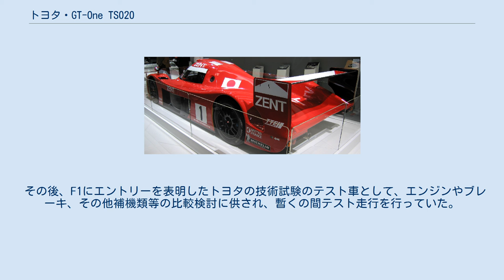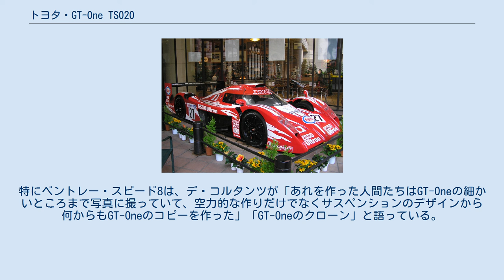トヨタ・GT-One TS020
トヨタ・GT-One（トヨタジーティーワン、Toyota GT-One）は、トヨタが1998年のル・マン24時間レース参戦用に開発したレーシングカー。
建前上はLMGT1規定に該当するグランドツーリングカーとなっているが、実態はプロトタイプである。
正式名称はGT-Oneであるが、TS010の流れを汲むスポーツカーとして、型式名のTS020でも呼ばれる。
 活動初年度の1998年は、フランス西部自動車クラブが独自に規定しているLMGT1にのみ依拠しており、国際自動車連盟 (FIA) 国際スポーツ法典付則J項のグループGT1 (グランドツーリング・スポーツカー) とは無関係のフリーフォーミュラ (グループE) であるため、FIAグランドツーリング選手権 (1997年から1998年) への参加資格はない。
 TS010までのマシンは日本国内で開発されていたが、GT-Oneはドイツのケルンに拠点を置くトヨタのレース子会社トヨタ・チーム・ヨーロッパ (TTE) で開発された。
設計はプジョー・905などを設計したアンドレ・デ・コルタンツ。
テストカー・公道車仕様を含め7台のみが生産されている。
 ダラーラが製作に関わったモノコックは屋根まで剛性を持たせた完全一体型で、後方にエンジンをストレスメンバーとして剛結。
ボディはフロントディフューザーなどグランド・エフェクトを最大限に利用した複雑なデザインでGTカーとしては画期的だった。
足回りは前後ともプッシュロッド型ダブルウィッシュボーンを採用し、フォーミュラカーの様な長いアームを持つ。
横置きシーケンシャル6速の自社製トランスミッションを使用し、独メガライン社製空気圧作動式パドルシフトシステムを採用した。
しかし徹底的に性能を追求した為に居住性や整備性は劣悪だったという。
片山右京によると、フロントウインドウの左右に太いピラーがあることと、ホイールハウスの高い隆起があるため、前方左右の視界も良くないという。
市販車のプロモーションを重視していたトヨタからはクローズドボディにするようにという指示はあったが、デ・コルタンツはもともと空力効率と自由度の観点からクローズドにするつもりだったという。
 エンジンはグループC用のR36Vを改良したR36V-Rを使用。
R36V-Rには新たにフレッシュエアシステム（ミスファイアリングシステム）が採用されたが、1998年はそれが原因で燃費に苦しんだ。
また1999年型はリストリクターの取り付け方法変更が認められた他、LMGT1の廃止によってLMGTPクラスとしてエントリーしたため、出力は600 PSから700 PSになった。
 リアセクションは、キャビンが後半部より急激に絞り込まれ、また極端に薄いデザインとなっている。
これは、当時のレギュレーションにおいて「GT1クラスの車両は、規定容量以上のトランクスペースが必須」であると同時に、「レース用燃料タンクの設置場所は、トランクスペースでもよい」という、ルールブックの隙間を突く形で実現されている。
具体的には、運転席の後ろに確保されたわずかな空間をトランクスペースとして申請し、そこにレース用燃料タンクを配置することで、リヤセクションの特異なスタイルを実現している。
最高速は1998年のル・マンで343 km/h、1999年は351 km/hを記録した。
 1998年はLMGT1規定でエントリーしたためにEU法規に合致させたロードバージョン（市販車）も1台製作されたが、その外見はレースカーとほぼ同一で、前輪のトレッドや車高、そしてナンバープレートの有無程度しか差異が無かった。
もちろん、この車両が実際に市販されることはなかった。
規定で定められているラゲッジスペース位置の解釈、最低生産台数を定義していたロードカーの存在など、LMGT1規定の裏をかいたあくまでも「競技車輌ありきのロードカー」であり、そのデザインは1994年のワークスシャシーのポルシェ・962Cに保安部品をつけただけの「GT」、ダウアー・962GTを想起させ、当時の他のエントラントから非難が殺到した。
また、すでにホモロゲーションが有名無実化していたLMGT1クラスが廃止され、1999年度よりLMGTPクラスへと改定される契機となった。
ただしホモロゲーション取得条件の緩さを利用してこのような「市販車」を開発するのは、1966年のFIA国際スポーツ法典改編以降、モータースポーツ界では一般的に行われていることであり、同...